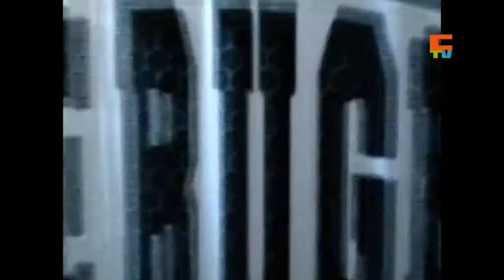Cape Rugby TV Season 3 Episode 18 - UWC vs False Bay Match Highlights